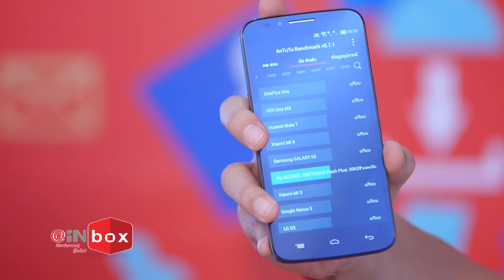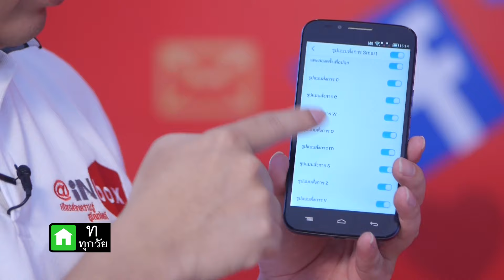@ In Box - Open Box EP. 58/Alcatel Onetouch Flash Plus